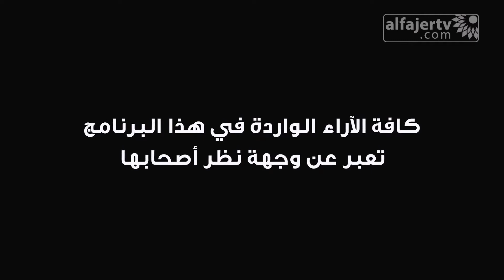نبض الشارع - “شارع طولكرم - نابلس” اخطاء بشرية تسبب فوضى مرورية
تلفزيون الفجر الجديد 28/9/2016 | نبض الشارع  - “شارع طولكرم - نابلس” اخطاء بشرية تسبب فوضى مرورية وتطلعات لتعزيز البنى التحتية